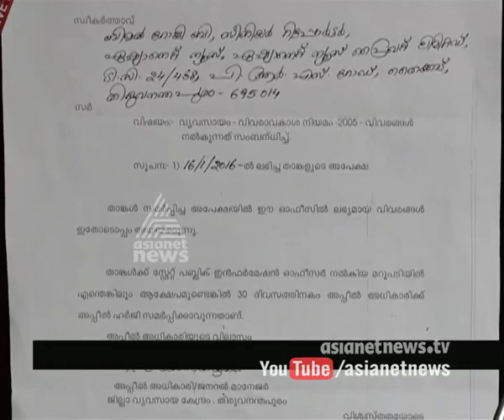Encroachment on Government land in Veli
Encroachment on Government land in Veli. Land use in a Private company for his business purposes. Large type of tree cutting continues in this place

വേളിയില്‍ ഗവണ്മെന്‍റ് ഭൂമി കൈയ്യേറി മരം മുറിക്കല്‍ വ്യാപകമാകുന്നു.